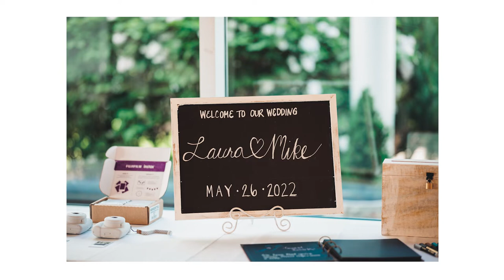A Meson Sabika Wedding | Laura & Mike | 05.26.2022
Laura and Mike tied the knot on May 26th, 2022 at Meson Sabika in Naperville, IL.  This is their wedding day story told through photographs.